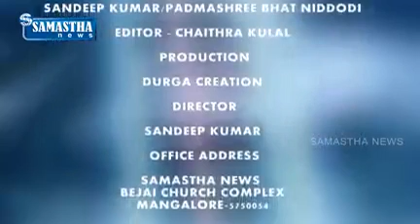BJP YUVAA MORCHA BEIK RYALI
SAMASTHA NEWS